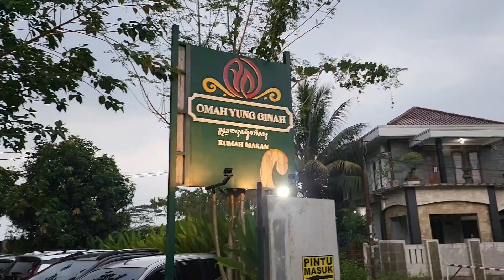(MyVlog) KOPI KLOTOK DI TANGERANG?